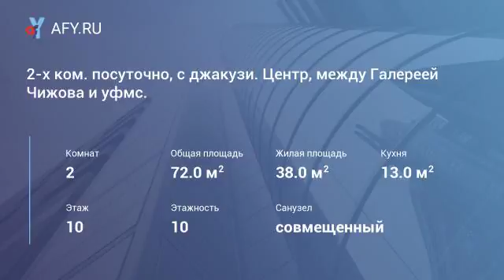2-х ком. посуточно, с джакузи. Центр, между Галереей Чижова и уфмс.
Цена: 3 000 Руб.
Современная 2-х комнатная квартира в центре Воронежа, в районе улицы Плехановская и площади Заставы.
Прямой заезд со стороны трассы м4, от вокзала Воронеж I, автовокзала и аэропорта.
В шаговой доступности все основные вузы города, легко доехать до Академий Жуковского, мчс, мвд, уфсин.
От квартиры удобно добираться до Сити парка Град, Ашана, Метро, Леруа Мерлена, воронежского Дельфинария и концертного центра Event-Hall.
Дойти можно пешком, до уфмс по Воронежской области, если кто по вопросам миграции, или гражданства.
Полностью современно меблирована, с современной бытовой техникой.
Джакузи.
wi-fi.
Для комфортного проживания 1-5 человек.
Спальные места в формате 2+2+1
3000 руб./сутки.
Оплачивается исключительно проживание!
Никаких дополнительных сборов и комиссий!
Внимание: отдельные условия для "заочников", особенно, приезжающих регулярно на сессии.
Могут быть периоды и Акции снижения цены за сутки и дополнительных скидок. Узнавайте по телефону.
Отчетные документы для командированных.
Вокруг множество магазинов, ресторанов, кафе, как и положено для центра любого крупного города. По соседству - пиццерия Итальянский дворик, ресторан Эллада, продуктовый бутик Мир вкуса.
В шаговой доступности ТЦ Галерея Чижова - пожалуй, один из крупнейших торгово-развлекательных центров Черноземья. В Галерее работает многозальный кинотеатр практически круглосуточно. Есть зал с суперэкраном imax.
На четвертом этаже Галереи Чижова расположен стилизованный под средневековую деревню ресторанный комплекс Балаган сити с широчайшим меню и различными ценовыми категориями предложений.
Около квартиры несколько платных автостоянок.
Смотрите условия по фотографиям.
Бывают периоды и акции дополнительных скидок.
Узнавайте по телефону!
Будем рады гостям на майские праздники, особенно участникам Фестиваля японской анимации 2018 анимефест и косплей в Воронеже, всем гостям Платоновского фестиваля, отдыхающим, проводящим в Воронеже летний отпуск, поступающим в вузы.
Звоните!